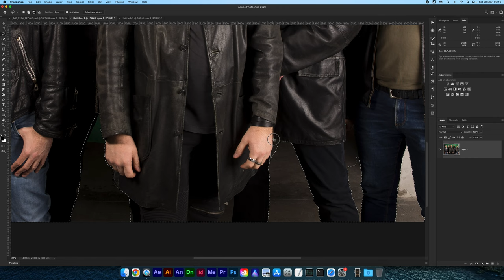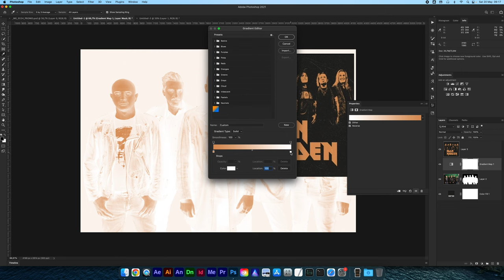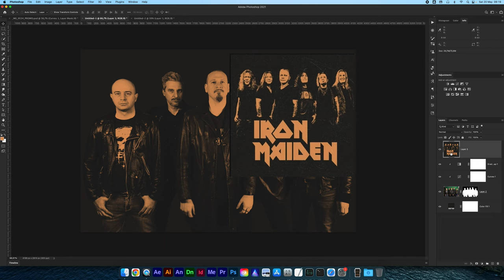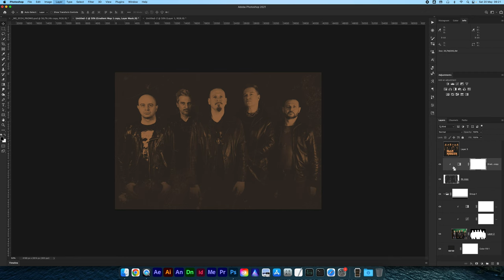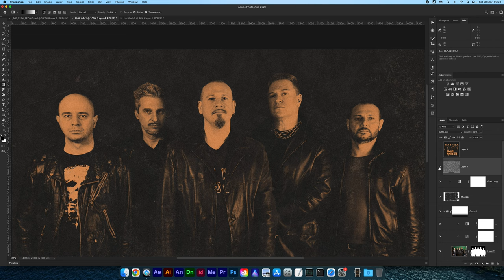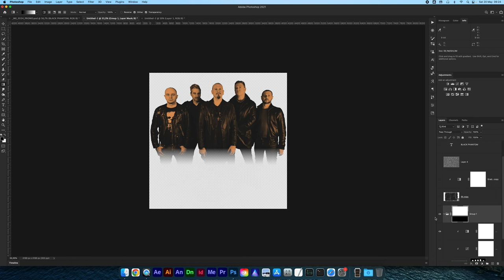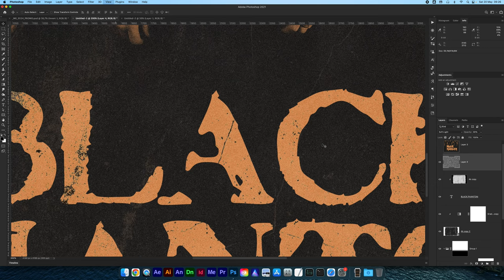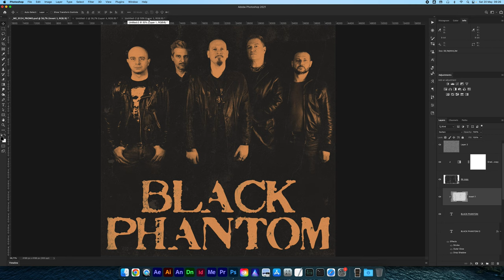COME ho fatto questa FOTO: QUESTA COSA è LEGALE? si può copiare un lavoro? cosa si rischia nel 2024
È legale copiare una foto? Copiare i lavori degli altri può essere scorretto, ma cosa fare se ci viene esplicitamente richiesto?
Copiare il lavoro degli altri, come copiare una foto, un artwork band, una copertina per una band, può essere facile e divertente!
Sapete come fare copertine dei dischi, come fare foto per artisti e come fare foto per un disco?

Oggi vi mostro come si fa una copertina disco con Photoshop, l'artwork disco con Photoshop e soprattutto come copiare una foto fatta da qualcun altro. Ma come si copia una foto, e soprattutto è legale copiare una foto? Insomma posso copiare una foto di un altro fotografo? Io l'ho fatto... ho copiato una foto!

Sei un fotografo o un grafico alla ricerca di ispirazione e di nuove tecniche per creare immagini accattivanti e coinvolgenti? Allora il nostro video è ciò che fa per te! In questo video, esploreremo una strategia creativa che ti permetterà di trarre vantaggio in modo legale dal look e dall'ispirazione di un'immagine di una band famosa.  Se me lo chiedi, ti copio la foto!

Ti mostreremo come utilizzare Photoshop per copiare il look di una foto, mantenendo la legalità e l'etica. Attraverso il processo passo-passo, imparerai a ricreare il mood, la composizione e l'effetto visivo di un'immagine di riferimento, ma con una band diversa e un logo differente.

Questo ti consentirà di sfruttare l'estetica e lo stile vincente di un'immagine senza violare i diritti d'autore. Esploreremo le potenzialità di Photoshop e ti forniremo suggerimenti su come personalizzare l'immagine per adattarla al tuo scopo creativo e comunicativo. Il video sarà un'opportunità per imparare nuove tecniche di editing e per ottenere risultati sorprendenti. Inoltre, approfondiremo anche le considerazioni legali e le linee guida da seguire per garantire il rispetto dei diritti d'autore e della proprietà intellettuale.

Se sei un fotografo o un grafico in cerca di nuove idee e approcci creativi, questo video ti offrirà spunti e suggerimenti utili per dare vita alle tue immagini. Unisciti a noi per scoprire come puoi utilizzare le tecniche di copia legale e l'ispirazione di un'immagine di successo per creare risultati unici e originali.

Non perdere l'opportunità di ampliare le tue competenze e di stimolare la tua creatività con questo video ricco di informazioni e consigli pratici. Preparati a scoprire come il mondo dell'arte e della fotografia può offrire nuove prospettive e opportunità creative per esprimere il tuo talento unico.

Si può COPIARE le FOTO degli ALTRI? Come fare copertine dei dischi e foto per artisti per un disco

IN PARTICOLARE:
🏡 Foto di interni, foto real estate e architettura
🏭 Fotografia industriale